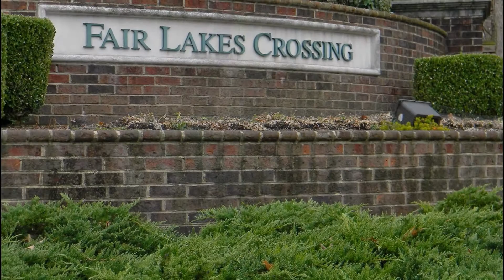Search Centreville VA | Townhouses for sale Fairfax Va, Northern Virginia.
Find homes for sale in Northern Virginia, Woodbridge Va. Browse properties with our experts or speak with them about home inspection, Mortgage financing, property appraisal,real estate or home owners insurance needs or concerns.